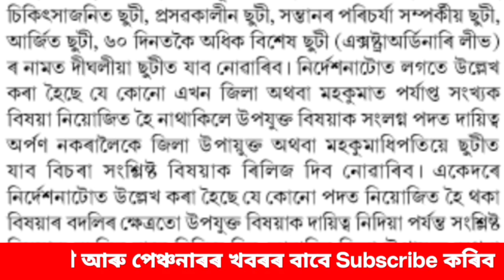এইসকল কৰ্মচাৰীয়ে যিকোনো ছুটী নাপাব || No Leave for Assam Govt Employees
no leave for Assam govt employees || CL || CCL || Medical Leave || Maternity Leave || Leave || Govt of Assam || Assam Govt Employees